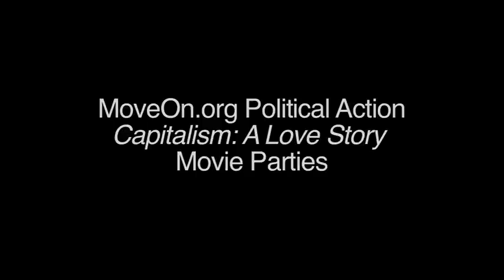MoveOn member Audrey Jackson Interviews Michael Moore